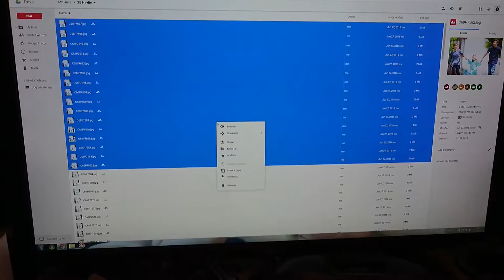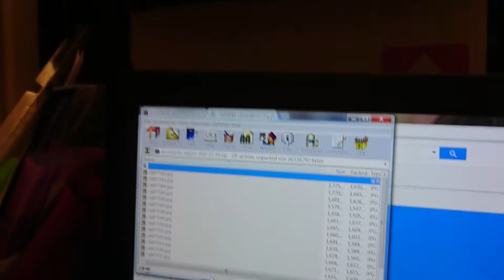Download multiple files from Google drive